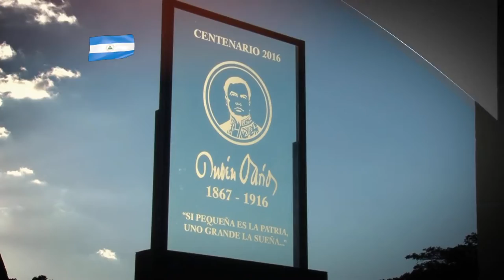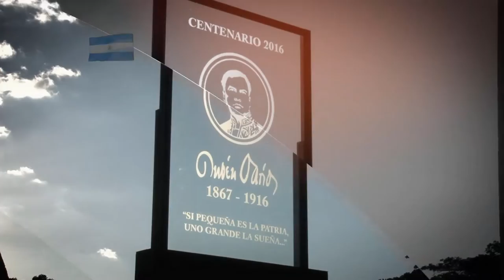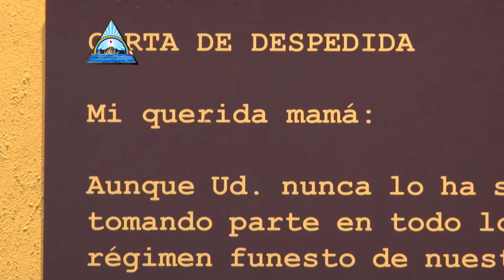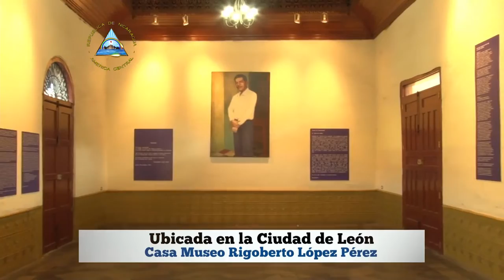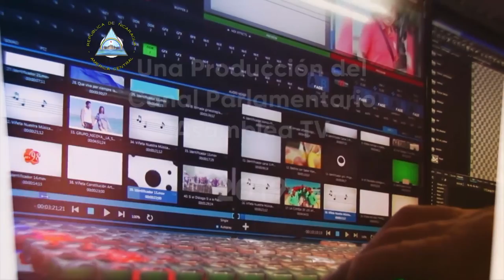DESDE EL PARLAMNETO MIERCOLES 28 DE AGOSTO 2019